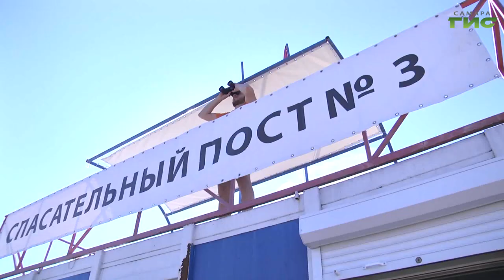Вячеслав Федорищев поручил увеличить количество льготных путевок в детские лагеря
Глава региона Вячеслав Федорищев поручил увеличить количество льготных путевок в детские загородные лагеря. Об организации летней оздоровительной кампании речь шла  на оперативном совещании в правительстве Самарской области. Также затронули тему пожарной безопасности и купаний в необорудованных местах. Подробности в сюжете.